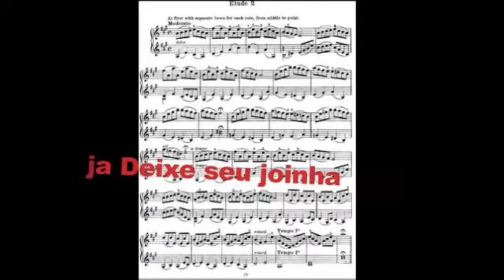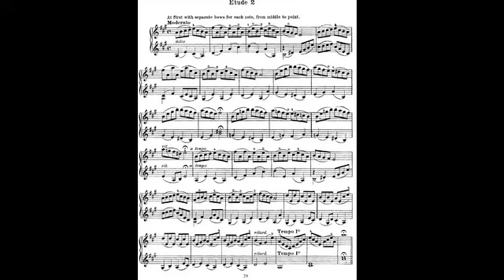Metodo Laoureux pag 29 Estudy II